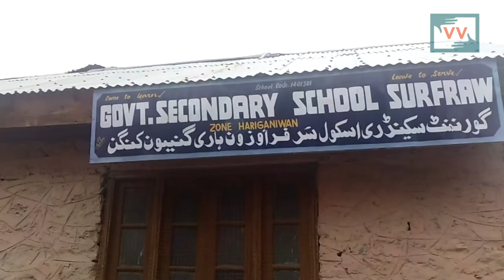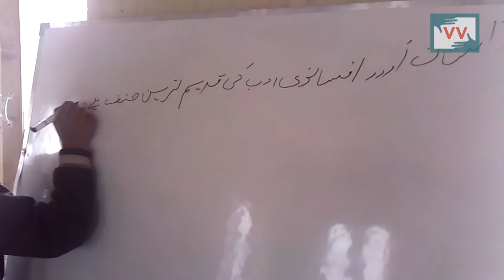School in Sarfraaw Kangan Lacks Proper Infrastructure - Afroza Reports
The infrastructure of the High School of Sarfraaw, Haari Ganderbal is in a poor state. This school was upgraded under Rashtriya Madhyamik Education Abhiyan (RMSA) scheme. The building is bad condition, requisite infrastructure is not present and with the result some 300 students enrolled in this school have to suffer. Afroza Mahed reports.